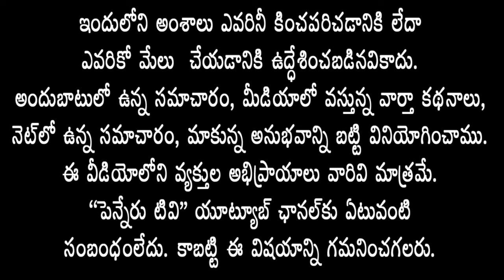ఎమ్మెల్యేకి ఓట‌మి భ‌యం ప‌ట్టుకుంది- టిడిపి ప‌ట్ట‌ణాధ్య‌క్షులు జబీవుల్లా | penneru news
proddatur politics